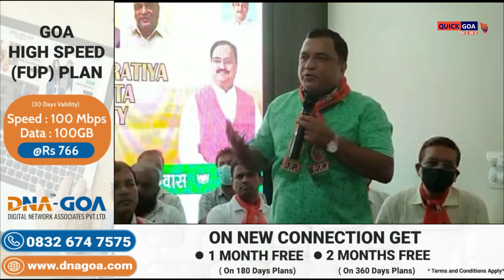Panchayats Minister Mauvin Godinho wants to change the face of Mormugao Taluka